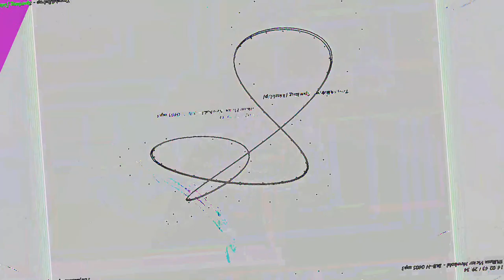[EPILEPSY WARNING] Movie 23 05 15 10h43m38s